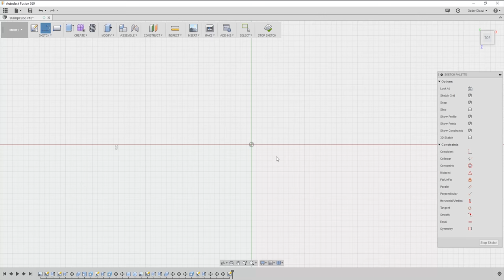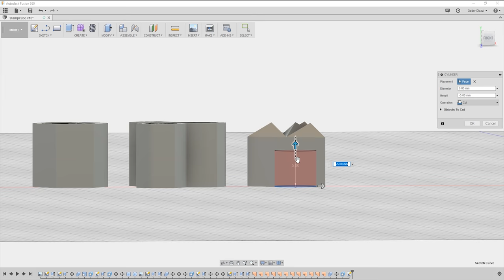Leather Stamp: Make your own with 3D printing!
First 3D printing project! Hopefully these stamp will step up my game in leather sheat making :) We'll see! I like this first try already!

I used Fusion360 as modeling software and Cura as slicer, they are both free :) If you don't want to try making your own you can download my models for free here: